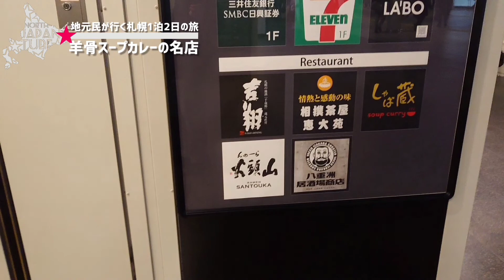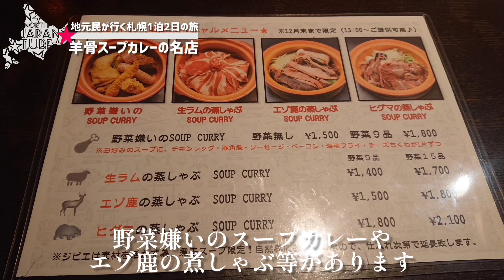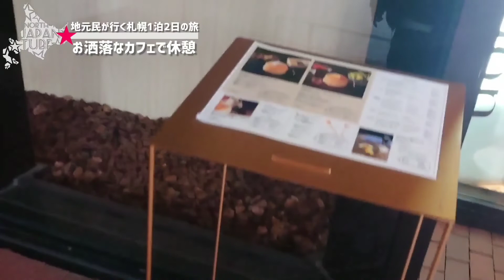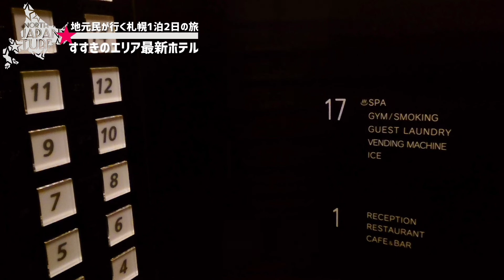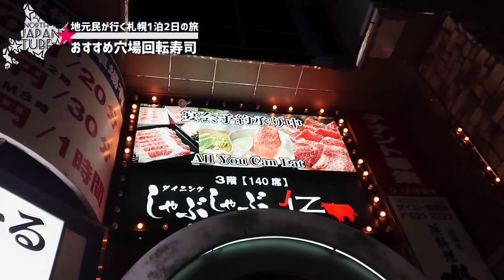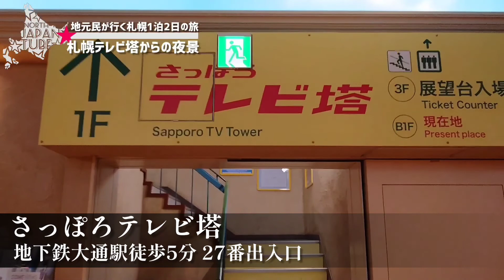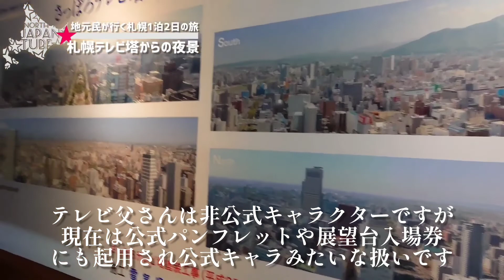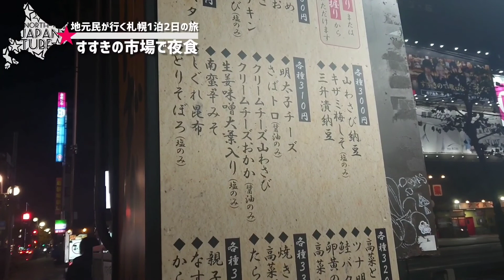【北海道絶品グルメ】地元民が行く絶対に外さない札幌1泊2日旅行１日目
ご視聴と概要欄をご覧いただきありがとうございます!!

今回は、札幌市民があえて地元の札幌で1泊2日旅行をしました。
せっかく地元旅行を行うにあたり、自分たちの経験以外にたくさんの情報があればもっともっと楽しい旅になると考え、ラジオのリスナーさんに協力をお願いしました。

札幌に詳しい方にはおすすめのスポットやお店を、札幌以外の方には札幌旅行で行きたい場所や食べたいものを募りました。

募集の結果、50通を超える情報をいただき
自分たちの経験や知識とたくさんの札幌を愛する人たちの意見を元に、今回の旅が実現しました。

普段生活している札幌を改めて足元から見直すことができて、新しい発見もあり貴重な体験ができました。

ご協力いただいた皆様本当にありがとうございます!!

この動画は1日目の様子をお届けしましたが、次回は更に濃厚な2日目!
編集頑張ってます💦

多くのスポットに行って来たので是非お楽しみに!!!

カント

⏬関連動画⏬

【北海道絶品グルメ】地元民が行く絶対に外さない札幌1泊2日旅行完結編

【札幌カフェ】冬の円山公園周辺を散策、とても素敵な時間を過ごせました

ー今回訪れたスポットー

●スープカレー しゃば蔵
〒060-0600
北海道札幌市中央区北１条西４丁目 札幌ノースプラザビル B1F

●AUX BACCHANALES (オーバカナル) 札幌赤レンガテラス店
〒060-0002
北海道札幌市中央区北２条西４丁目１ 赤れんがテラス １Ｆ

●北海道大学
〒060-0808
北海道札幌市北区北８条西５丁目

●すすきのグランベルホテル
〒064-0805
北海道札幌市中央区南５条西２丁目６−２

●回転寿司 ぱさーる
〒064-0804
北海道札幌市中央区南４条西２丁目１０−１

〒060-0042
北海道札幌市中央区大通西１丁目

●元祖さっぽろラーメン横丁
〒064-0805 北海道札幌市中央区南５条西３丁目６ Ｎ・グランデビル 1F

●にぎりめし
〒064-0806
北海道札幌市中央区南６条西４丁目

⭐北海道ラジオやってます⭐
SAPPOROBEERTALKCLASSIC

00:00 オープニング
02:41 羊骨スープカレーの名店
08:19 お洒落なカフェで休憩
10:17 北海道大学を散策
13:59 すすきのエリア最新ホテル
18:19 おすすめ穴場回転寿司
24:34 札幌テレビ塔からの夜景
28:09 すすきの市場で夜食